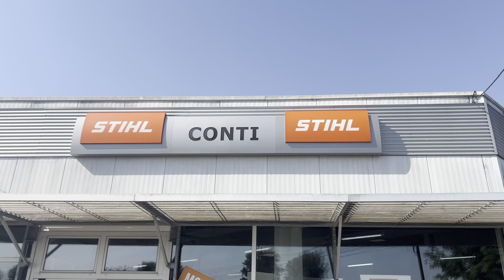Prezentare Stihl Ms 172 la magazinul Conti din Zalau.(Stihl Ms 172 at my local Stihl dealer.)